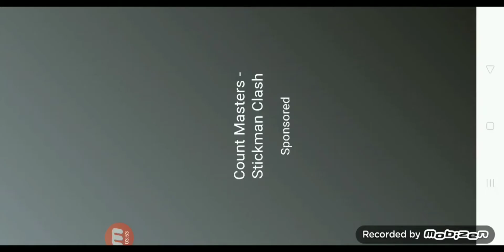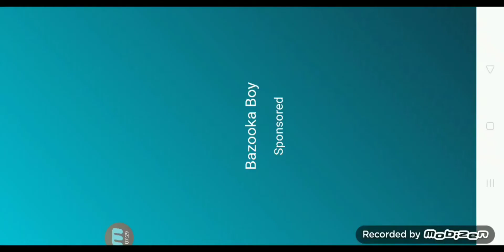crazy cars 102